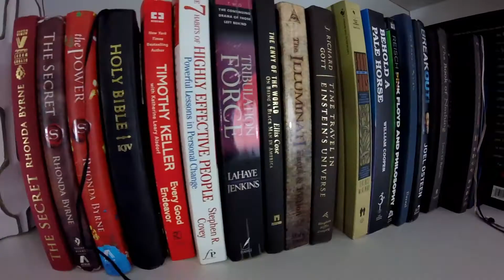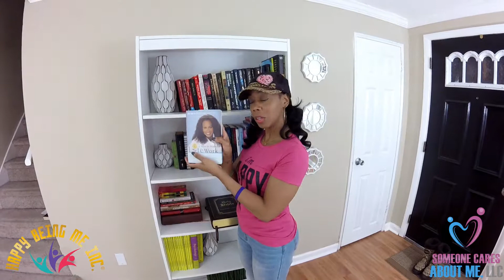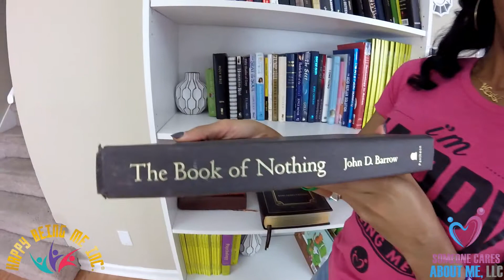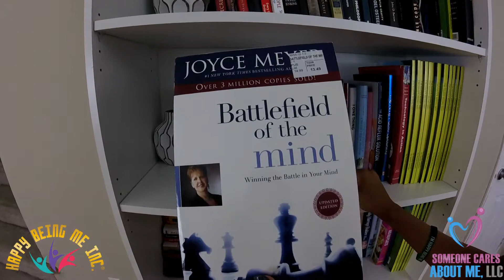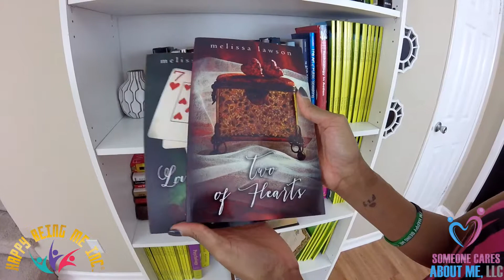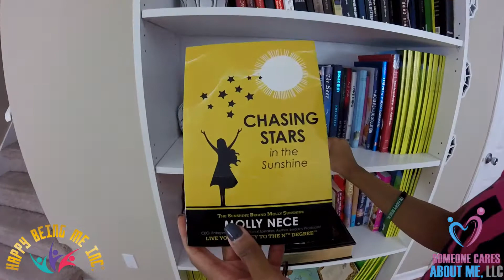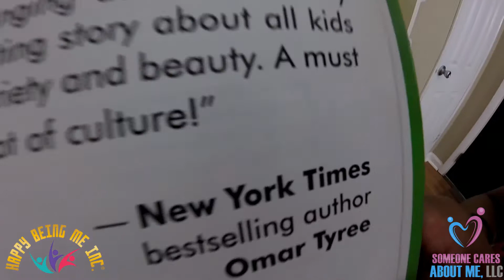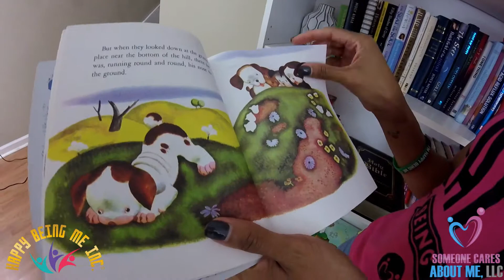eBOOKS OR PAPER BOOKS?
Ebook OR paper book??

  "While backlight and adjustable font could indeed help reading, the very same backlight has been known to already cause maladies such as computer vision syndrome. But, short of adopting Aristotle’s wisdom of oral understanding rather than literary understanding, the eye would bear the brunt one way or the other. With adequate precautions (blinking more often, taking breaks, periodic eye checkups etc.), this drawback of digital readers could be overcome.
    On reading a paper book, one can easily flip the pages to refer to something that appeared earlier or will appear later in the book. Such random flipping is difficult with an e-reader where, the reader has to repeatedly press buttons or swish and swipe the screen (Carpal Tunnel anyone?) for the same activity. This is particularly a problem when reading non-linear text, such as non-fiction, where need for constant reference to earlier content can be a serious problem in e-readers." - Huffingtonpost

LINK TO PURCHASE JUMP BY STEVE HARVEY:

We are a participant in the Amazon Services LLC Associates